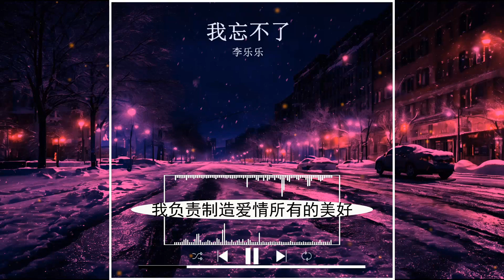2023華語網絡流行音樂 ||《我忘不了》|| 李樂樂 || 動態歌詞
我忘不了 - 李乐乐
词：汇丰
曲：王家军
编曲：张川-mstudio
吉他：老田
和声：韩仪
混音母带：张川-mstudio
出品人：王峰
制作发行：壹歌传媒

一个人的电影自己是主角
已习惯了散场后人流的喧嚣
午夜的街灯昏黄的寂寥
和我一样失眠的人不知有多少
两个人的从前你都是主角
我负责制造爱情所有的美好
奶茶的味道甜蜜的微笑
和你一起说的誓言是天荒地老
我忘不了你的泪你的笑
存在记忆城堡的每一个转角
那是你的拥抱你的味道
曾和我一起炙热的燃烧
我忘不了你的坏你的好
任凭我怎么努力都删除不了
那是我的故事我的煎熬
曾让我为了你神魂颠倒
我忘不了